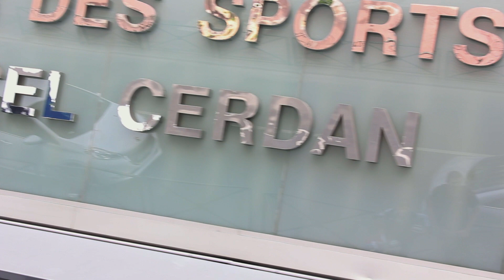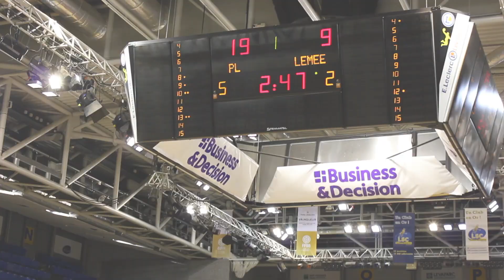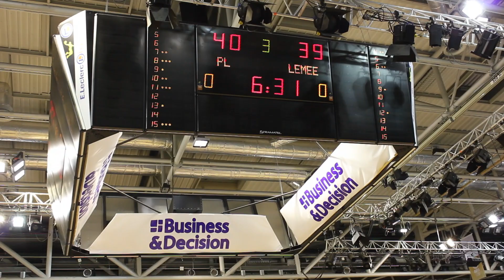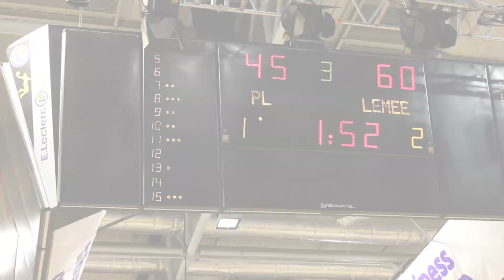U17 vs Paris Levallois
Cette vidéo traite de U17 vs Paris Levallois